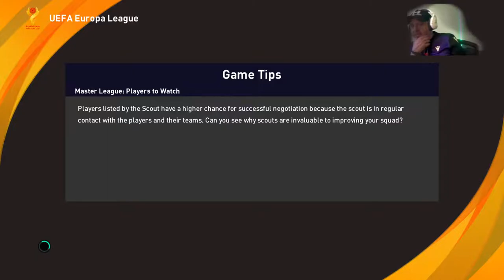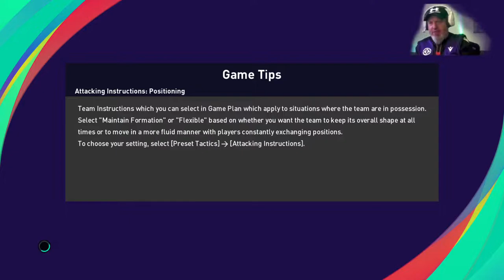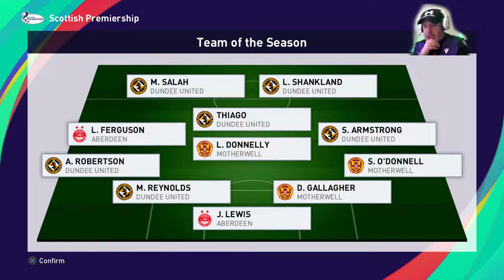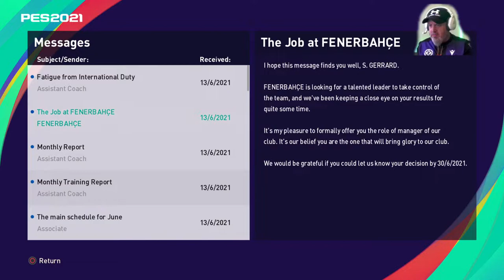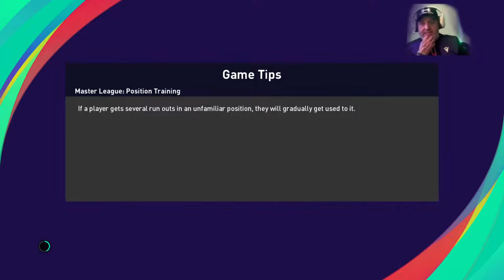Pes Efootball 21. hg67. my Dundee united ep 19 jeando fuchs